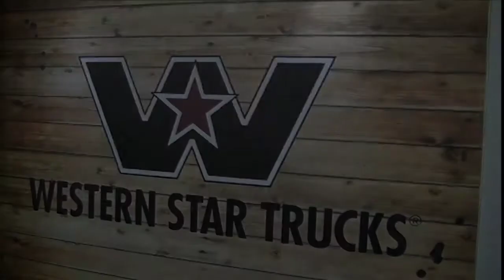Western Star Truck's Custom Show Truck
Western Star trucks cool custom leather wrapped show truck was a crowd pleaser at the Melbourne truck show